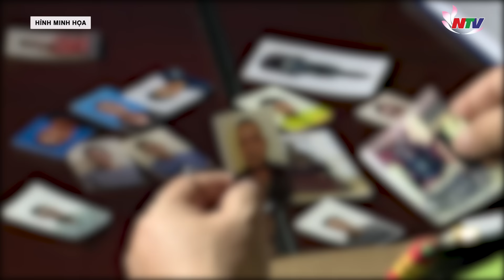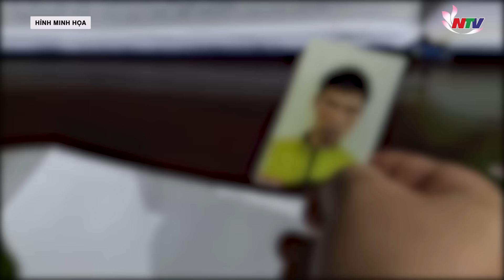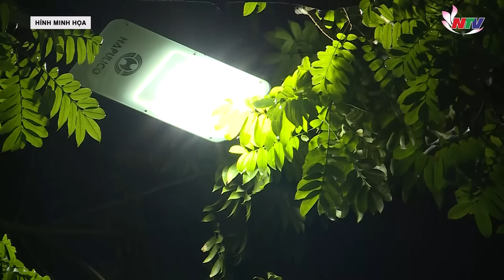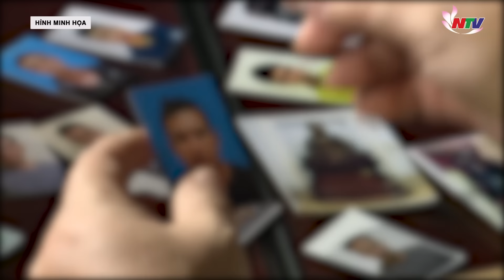Giật mình tưởng công anh 'mật', vội vàng bỏ lại chiếc túi giấu ma túy ở quán nước | Nghệ An TV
Nghệ An TV | Kể chuyện vụ án | Công an TP Hà Nội nhận được trình báo của một chủ quán nước trước công bến xen Mỹ Đình. Chị này kể, có người đã để quên một trước túi màu đen bên trong có kèm tang vật là những món hàng vô chủ là nhiều bánh heroin hay ma túy tổng hợp. Hành trình đi tìm chủ nhân của chiếc cắp của Cảnh sát phòng chống tội phạm về ma túy CA TP Hà Nội đã gặp nhiều khó khăn.